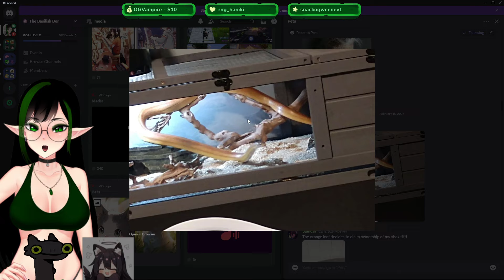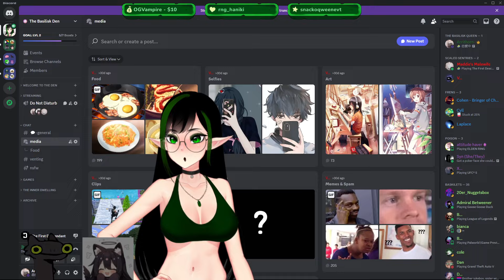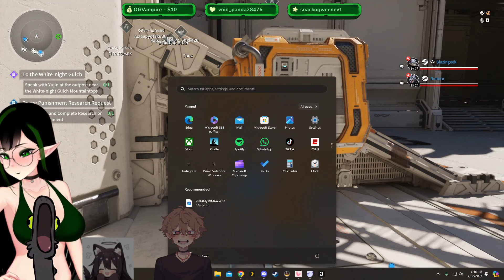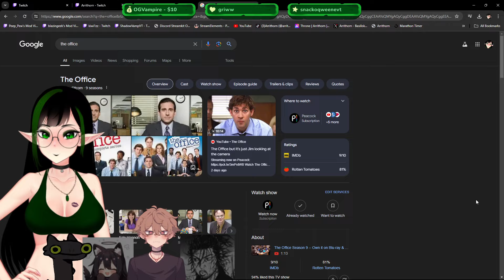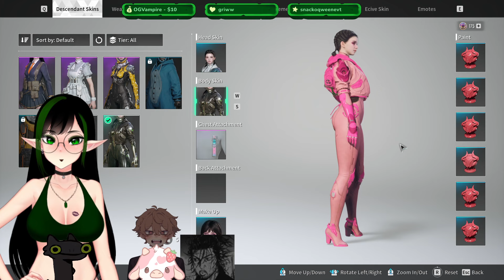[The First Descendant] I Will Force All My Friends To Play With Me Pt. 1